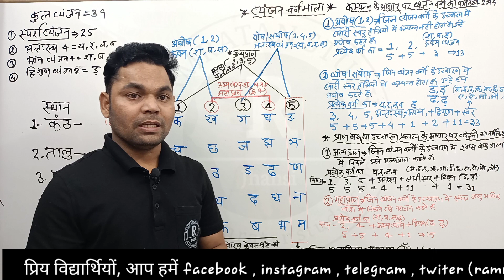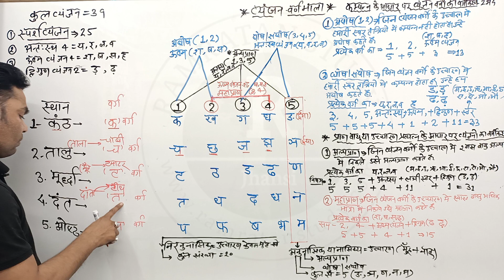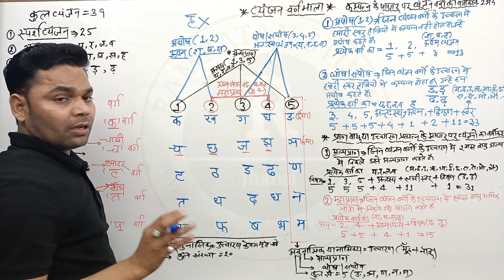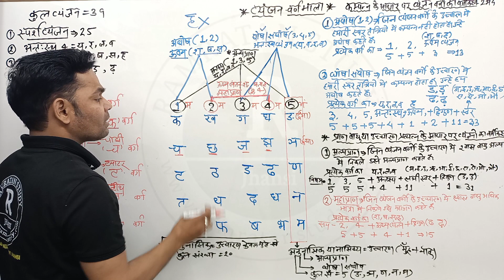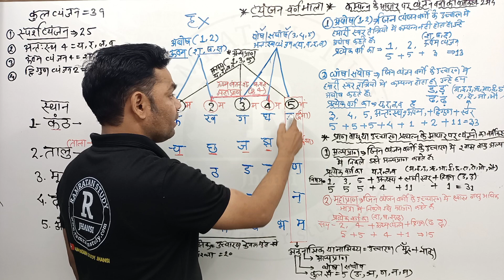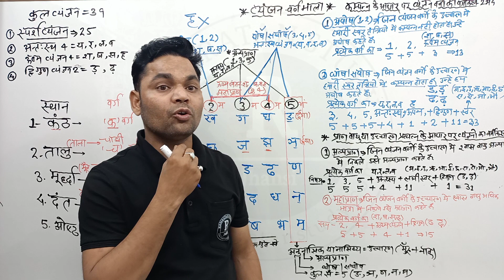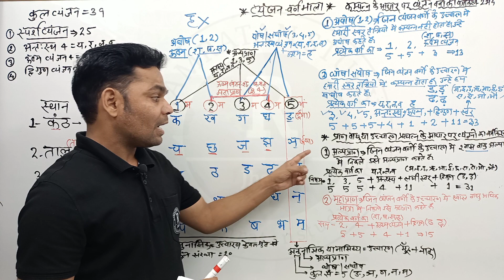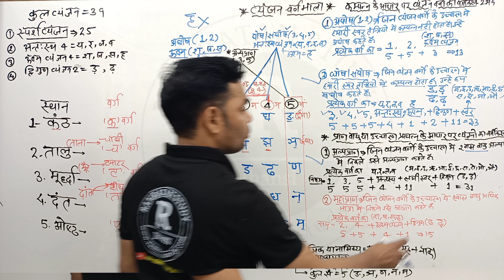हिंदी वर्णमाला/व्यंजन/स्पर्श व्यंजन/घोष,अघोष,अल्पप्राण, महाप्राण/vyanjan/ class- 9 by-ramratan sir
हिंदी वर्णमाला/व्यंजन/स्पर्श व्यंजन/घोष,अघोष,अल्पप्राण, महाप्राण/vyanjan/